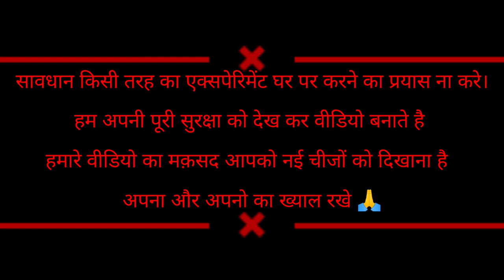क्या होगा जब चालू बल्ब पानी मे डाला जाएगा। Electrical Experiment#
Hello Mere Dosto ।

Aaj  Hum Experiment Karne Wale Hai Ek Blub Kai Sath Hum Ek Blub Ko Pani Me Daal Kar Chalu Krege Ky Chalu Hota hai Ya Blast Hota Hai .

Or Dusra Experiment Karege Blub Ko Fod Kar Uski Gas Nikal kar Dekhege Kitni Time Tak Chal Pata hai .

Your Channel.

GmRiskyTank#
New Experiment #
Funy Experiment #
Crazy Experiment #